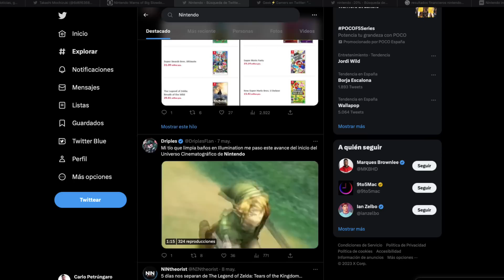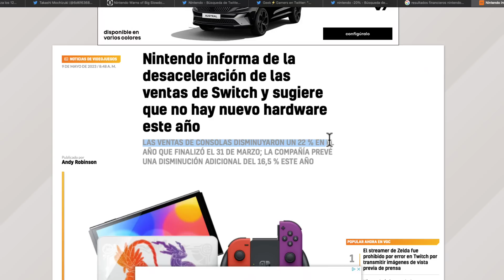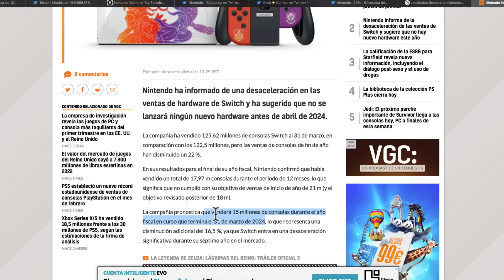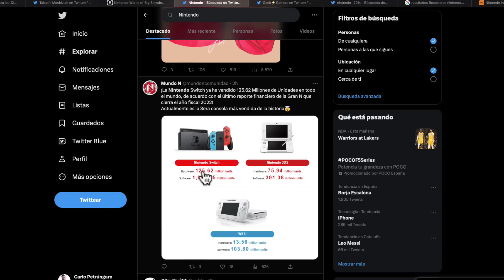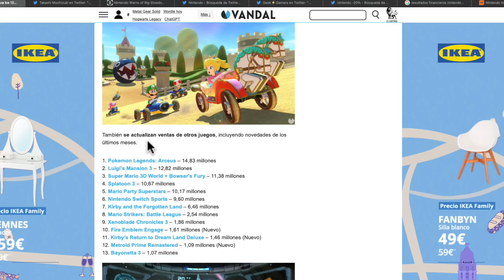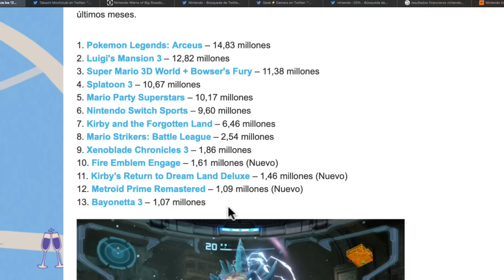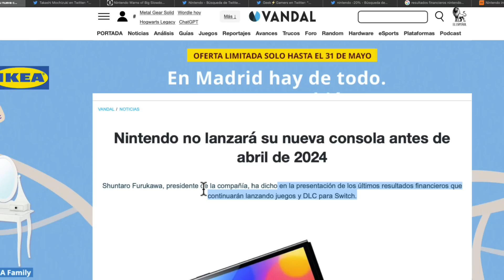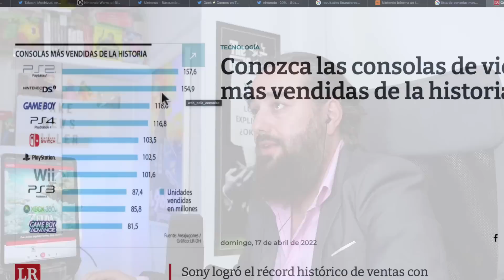Nintendo Switch 125M vende un -20% y CAE en BENEFICIOS -9,4 % y NINTENDO dice no habrá NUEVA CONSOLA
* Nuevo Canal donde subiré los mejores momentos de los Directos